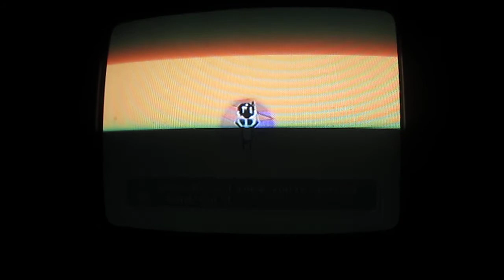let's play chibi robo 61: red velvet?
I talk about the play